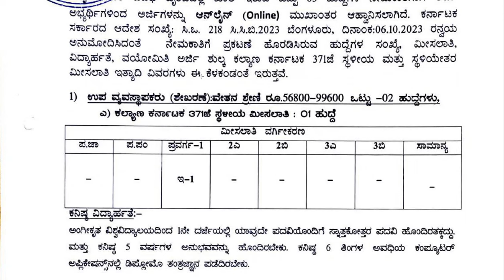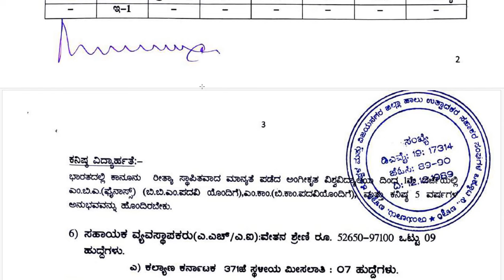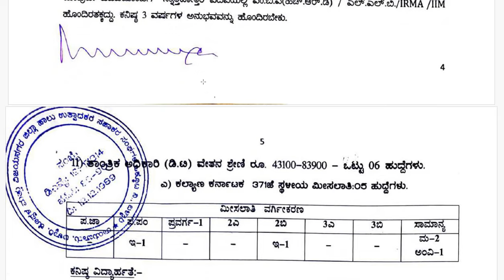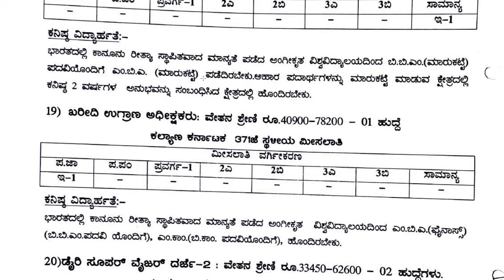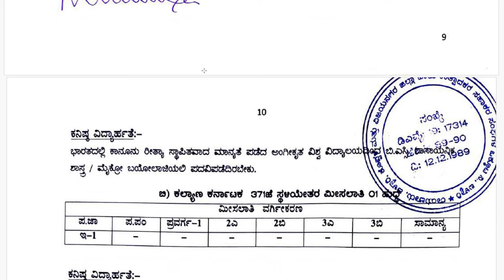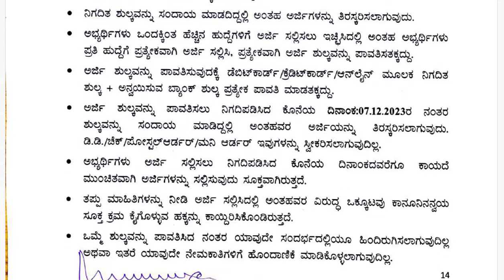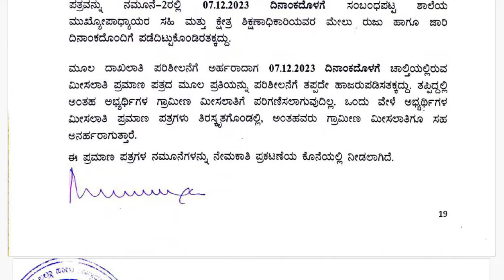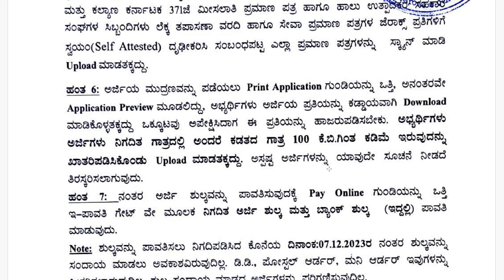KMF ನಲ್ಲಿ ನೇಮಕಾತಿ ||Classic Job Junction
Classic Education
Dharwad